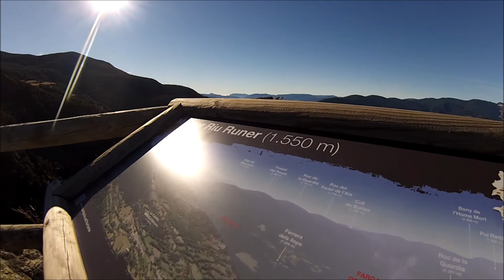Little things trip: Andorra, La Seu, La Serra del Cadí.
Andrea, Beli, Irene & Anna.

Song: Adventure of lifetime.